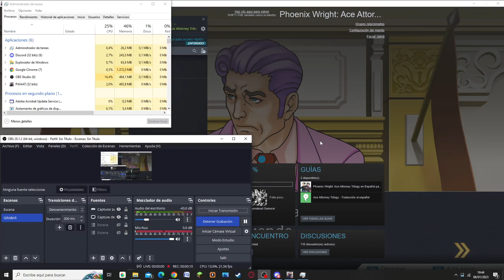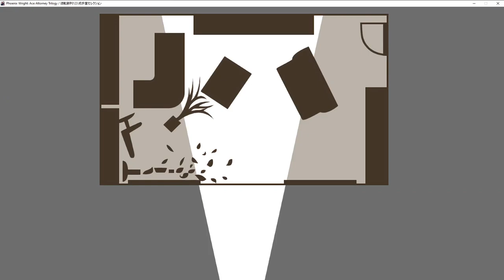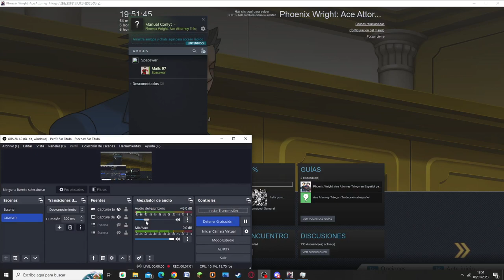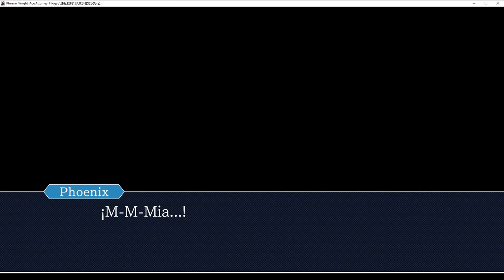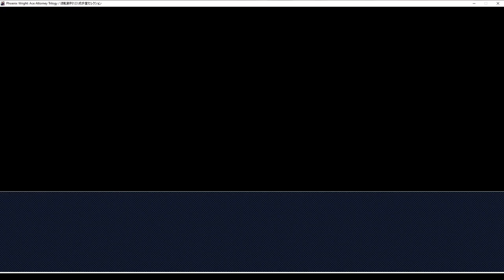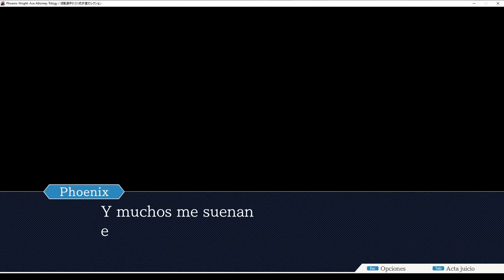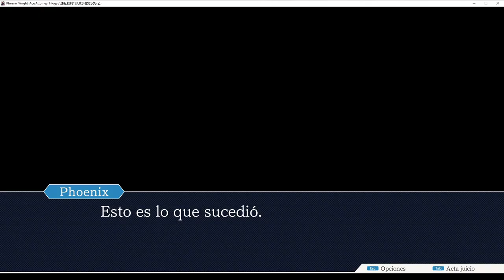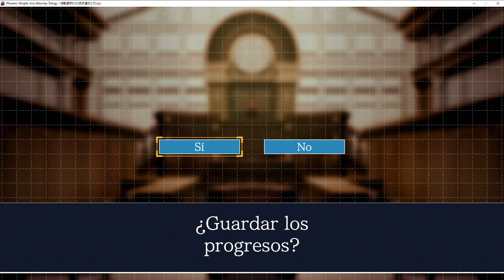¡Deux Ex Machina! || Phoenix Wright (Ace Attorney) #5